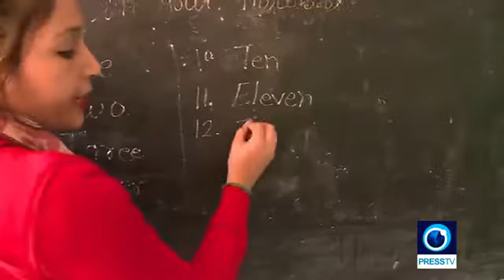34609 rizne education Press TV Indian schools understaffed